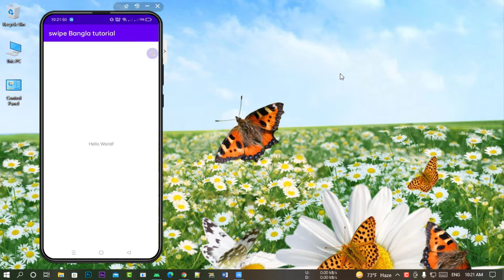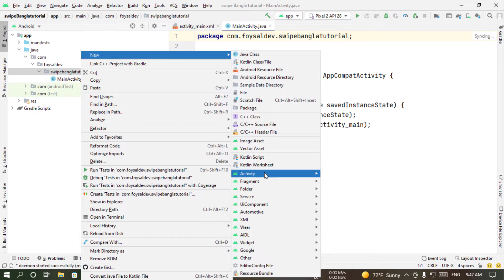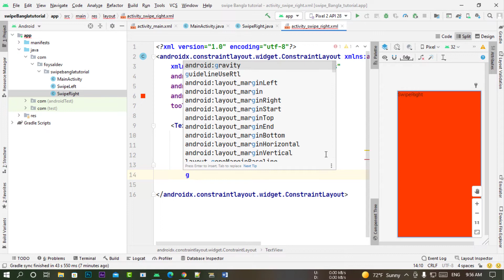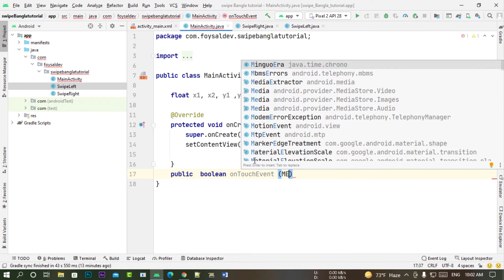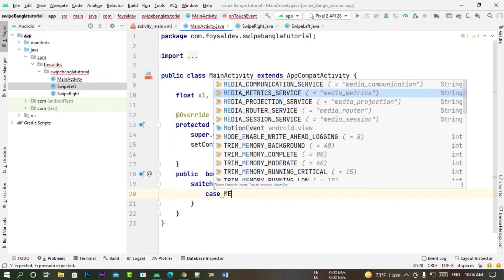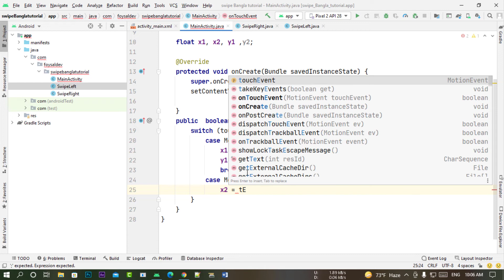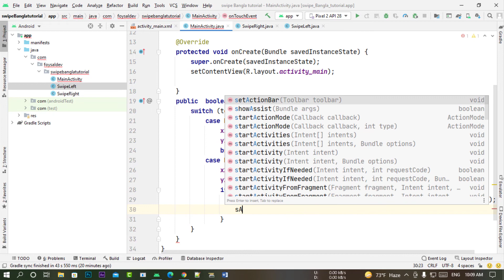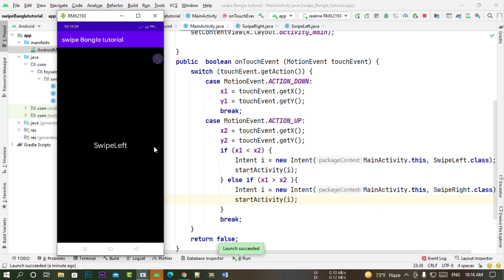Swipe to open Activity || Open Activity by Swipe || Swipe Android Studio Bangla tutorial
Swipe to open Activity || Open Activity by Swipe || Swipe Bangla tutorial 2022, Swipe to open Activity in Bangla|| Open Activity by Swipe 2022 || Swipe Bangla tutorial